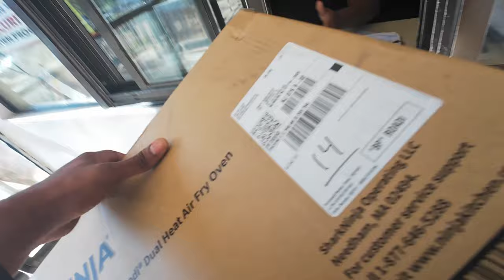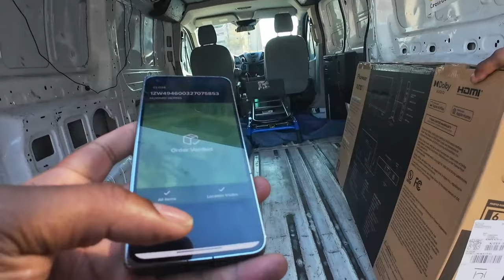Drop Times For Home Depot Changed On Roadie Yet Again.